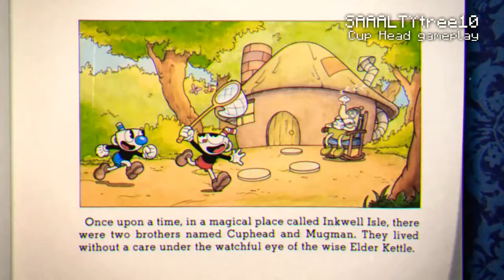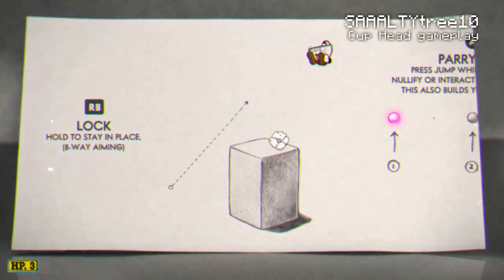Cuphead gameplay// OneDrive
Finally got the chance to doenload my clips off of xbox to one drive, to my phone and to youtube.